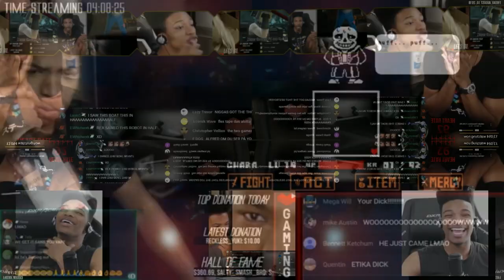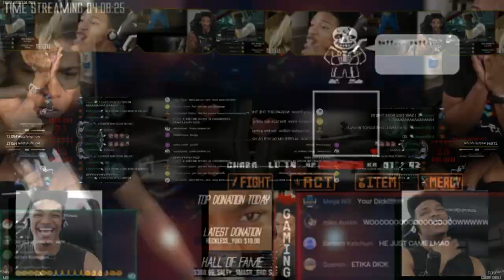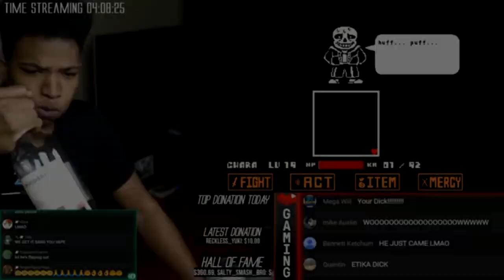Etiquarius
god fucking damnit

btw happy birthday etika